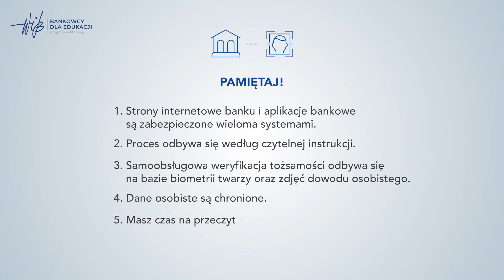Cyberbezpieczna bankowość Odc 1 Bezpieczne konto na selfie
Artur Andrus postanowił udowodnić, że „siwy także potrafi” działać w świecie cyber i robić to bezpiecznie. Wyjaśnia więc jak założyć konto na selfie, jak płacić bezgotówkowo i jak korzystać z bankowego kantoru.